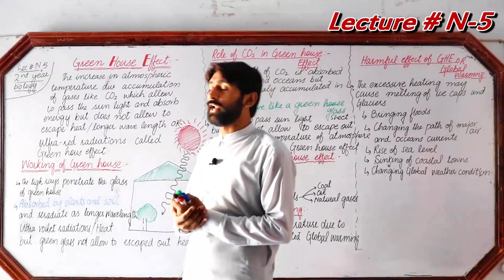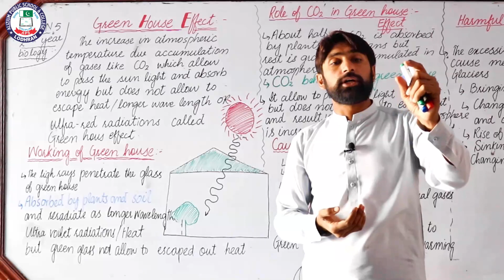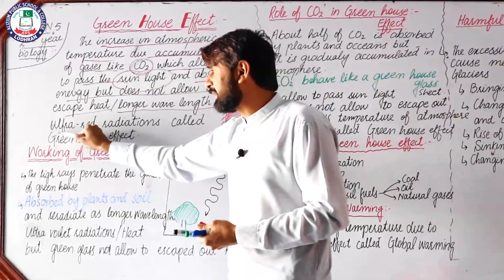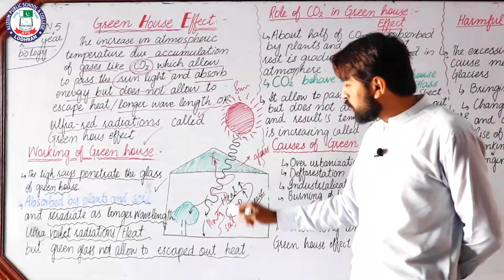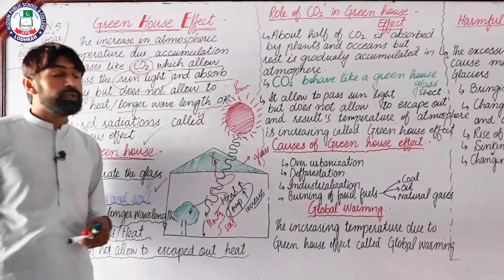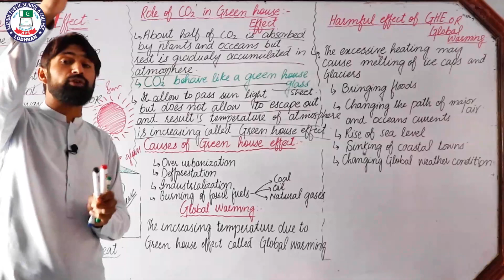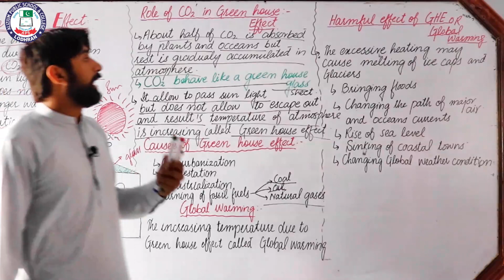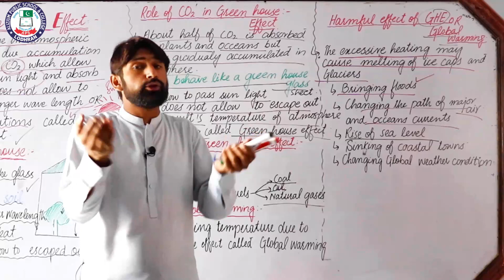Green House Effect | Chap# 27 | Lecture No. N-5 | 2nd year Biology | Sir Farooq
Lecture: N-5
Topic: Green House Effect
Chapter: 27
Subject: Biology
Class: 2nd Year
Teacher: Sir Farooq
Location: Alizium School & College Lodhran